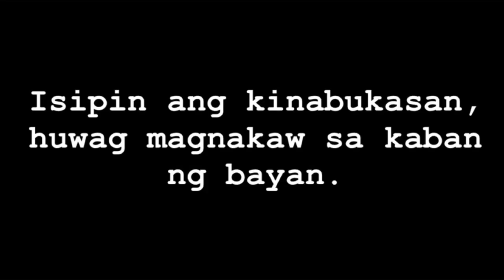AP DWCU GRAFT AND CORRUPTION